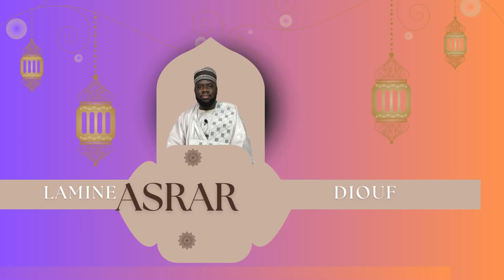Alahou Akbar : révélations explosif de Abdou Aziz" Ousman Sonko ,Macky Sall , Modou Lo Day .."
Service Commercial : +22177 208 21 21 - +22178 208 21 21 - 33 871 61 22